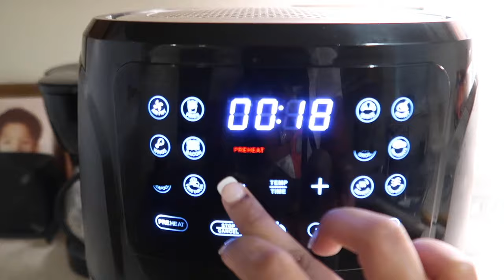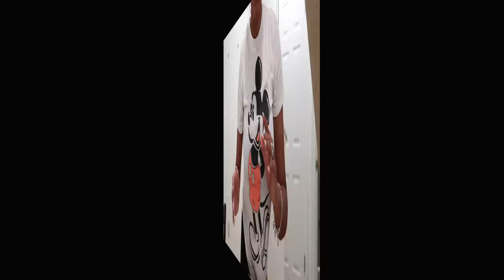PRODUCTIVE DAY IN MY LIFE SHOP WITH ME + MORE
Hey everyone. This video is what I found at T.j. Maxx. I am going to do a walkthrough showing you what I find and buy. Mainly came here to find the kids fall jackets. This is also going to be a productive day in my life vlog + more. I am going to make more hair cream for my All Natural Hair business and pack your orders.

HELLO EVERYONE!! Turn on your post notifications so you don't miss any uploads!